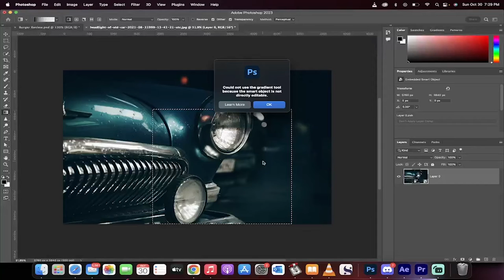Photoshop 2023 Fix - Smart Object Is Not Directly Editable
In this quick tutorial I show you how to fix the smart object is no editable error.  To fix, simply select the layer, right click on it and rasterize the layer.  Once the layer is rasterized you will be able to directly edit.